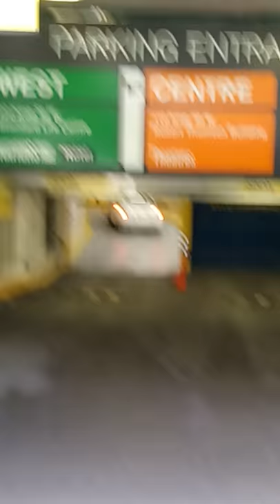CPSART Hamilton New -Art gallery tour series 1.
This was one of my  visit to Art gallery of hamilton in preparation for the tours that will be conducted in 2019. I welcome business partners and art lovers within and outside Canada that might be interested in conducting or going on these group tours with us.Please visit